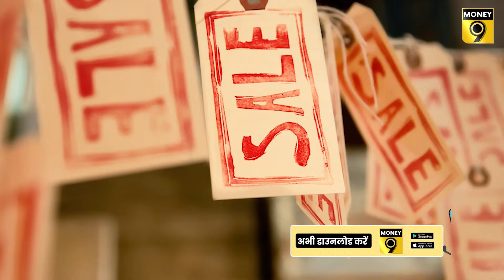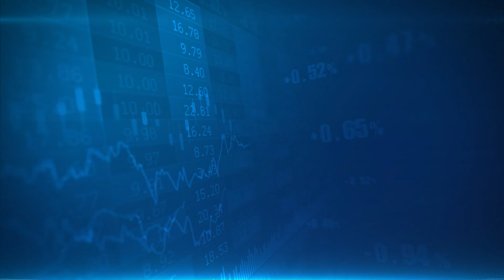Money9 Jhatpat: FMCG companies plan promotions, discounts amid reduction in input costs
Packaged consumer goods makers have said that there could be an increase in promotions and discounts at trade level in a few product categories amid reduction in input cost. Although, price tags are unlikely to be slashed until at least another quarter. The fast-moving consumer goods market expanded 7% in value and fell 5% in volume in the quarter ended June.